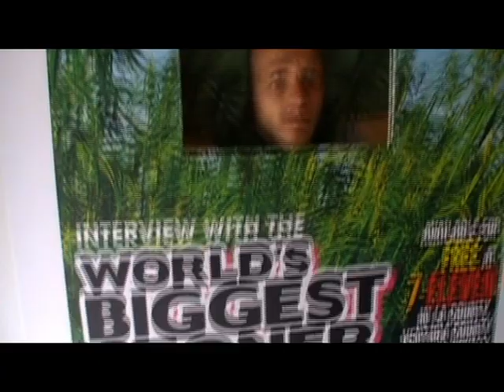Harvest Cup 2011 Truth On Henry Hemp TV part one